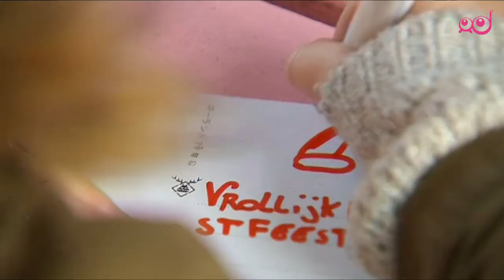Infodrom: Darila za vse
Letošnje praznike si bodo številni belgijski otroci zapomnili tudi po osrečevanju. V prav posebnem dobrodelnem projektu so namreč obdarovali tiste, ki si daril ne morejo privoščiti.